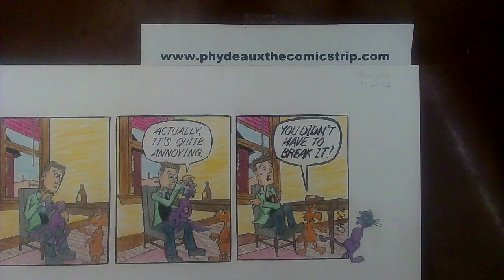Phydeaux the Comicstrip 7/6/23